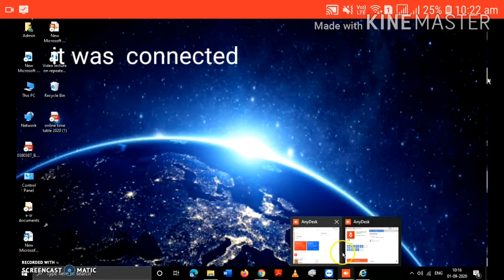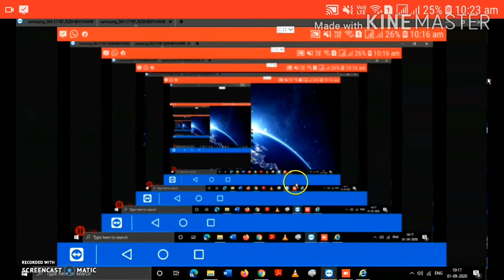How to use any desk part-3.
hi friends welcome to s.shanmukha channel
And uses of any desk app in mobile phone part-3.